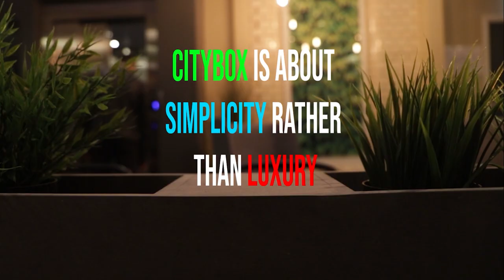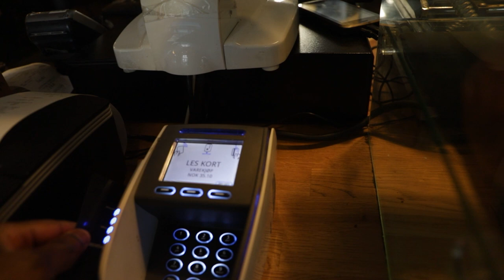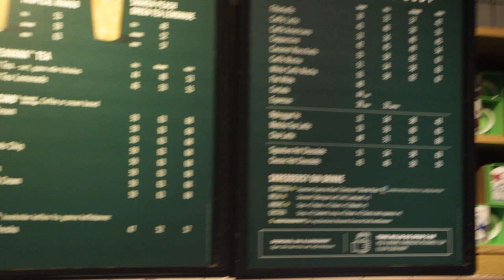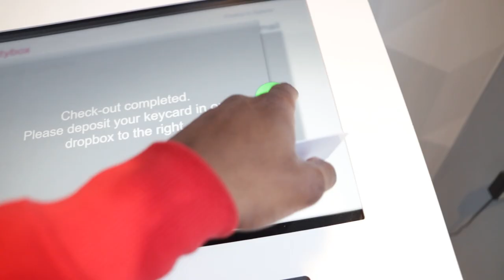A day in my Life in Oslo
Sorry for the minor audio inconvenience :( But still
Bearr
Canon 6D mark ii (Camera)
Canon 24 - 105 mm Ff/4.0 L iS II (Lens)
Music
Hooksounds
Artist: Jeff Kaale
Title: Roadtrip
Epidemicsounds
30-Day free trail on Epidemic sounds !

Some of the links used in the description will direct you to Epidemic sounds , as an Epidemic sounds associate the link which is provided will give you a 30-day free trail with cancellation options at all times.